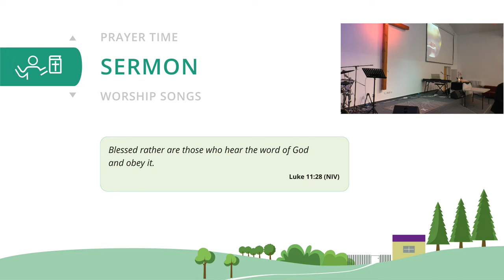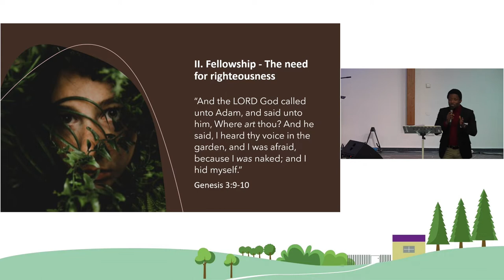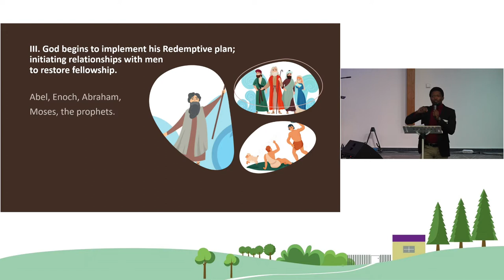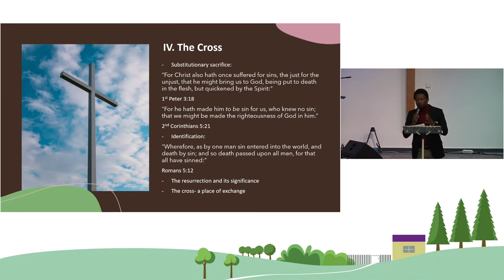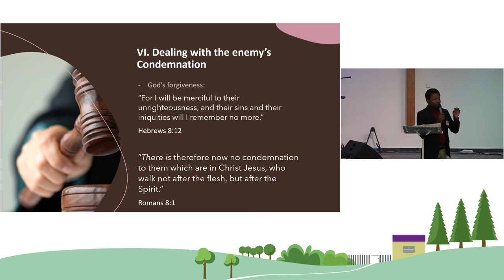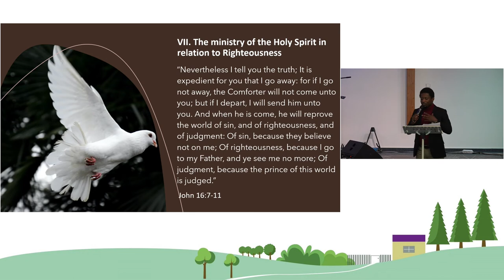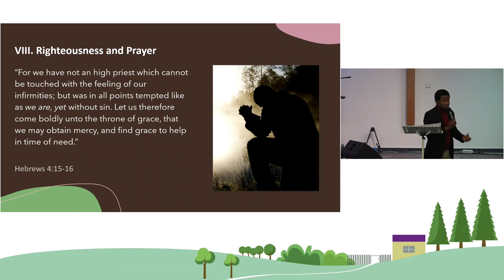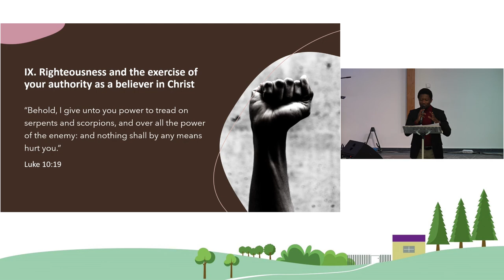The Blessing of Righteousness | 24-Apr-22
Sunday Sermon by Christopher Uchegbuo

Job 25:4
How then can a mortal be righteous before God? How can one born of woman be pure?